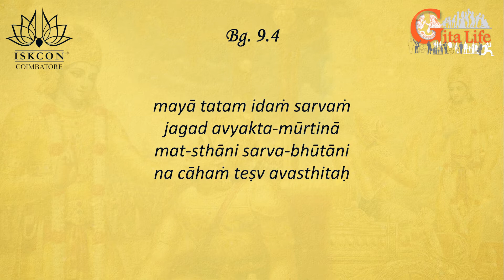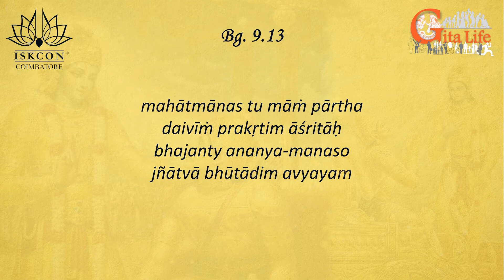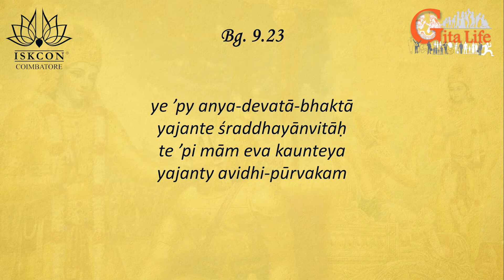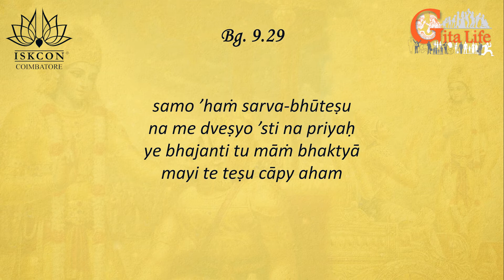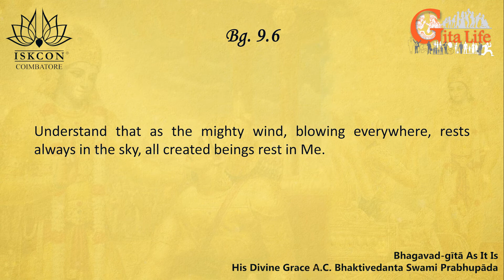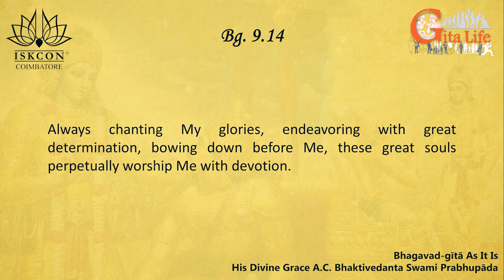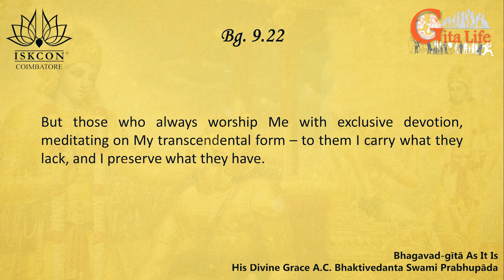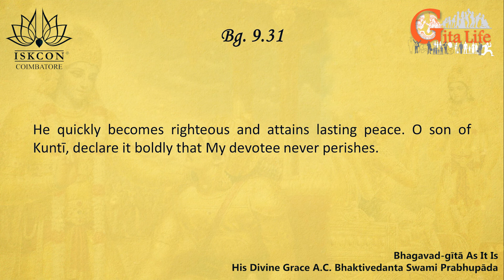9th Chapter Readings | Bhagavad Gita As It Is | His Holiness Bhakti Vinoda Swami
The Bhagavad-gita is universally renowned as the jewel of India's spiritual wisdom. Spoken by Lord Krishna, the Supreme Personality of Godhead to His intimate disciple Arjuna, the Gita's seven hundred concise verses provide a definitive guide to the science of self realization. No other philosophical or religious work reveals, in such a lucid and profound way, the nature of consciousness, the self, the universe and the Supreme.

His Divine Grace A.C. Bhaktivedanta Swami Prabhupada is uniquely qualified to present this English translation and commentary on Bhagavad-gita. He is the world's foremost Vedic scholar and teacher, and he is also the current representative of an unbroken chain of fully self-realized spiritual masters begining with Lord Krishna Himself. Thus, unlike other editions of the Gita, this one is presented as it is--without the slightest taint of adulteration or personal motivation. This edition is certain to stimulate and enlighten with its ancient yet thoroughly timely message.

His Holiness Bhakti Vinoda Swami Maharaj is a senior full time monk in the renounced order of Sannyas. A chemical engineering graduate from the National Institute of Technology at Trichy, South India, with a soaring and colorful past - having won awards for most outstanding student, cultural activities like drama, debate and as best singer/rhythm guitarist at a national level. Right at the start of a lucrative career back in the 80's, inspired by the teachings of eastern Vaisnava philosophy, he summarily disengaged himself from worldly life to become a motivational monk, spreading the wisdom of the ancient Vedas worldwide. His focus is currently on bringing the wealth of eastern knowledge, especially to the future of the world – our youth.